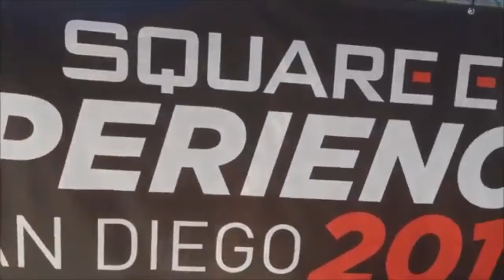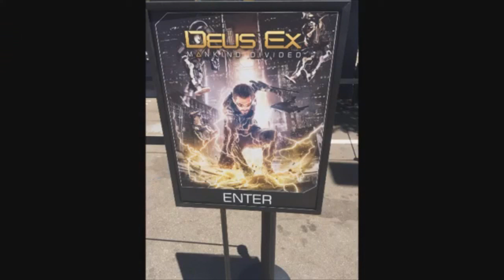Aerith's origin Final Fantasy VII Remake vs New Threat 1.35 longer